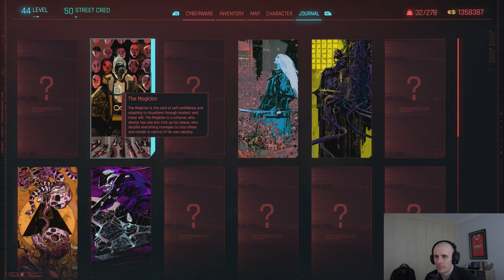CYBERPUNK 2077 #99 - "TAROT CARDS!!" (HD GAMEPLAY WALKTHROUGH)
Welcome to Cyberpunk 2077 #99